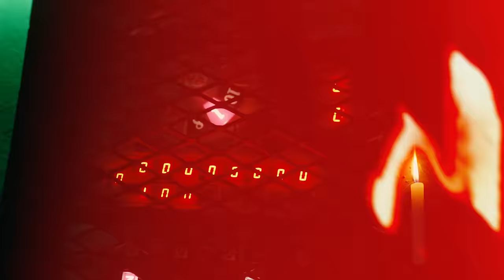El Alfa “El Jefe” X BeezyRD - LOS PANAS (OFICIAL VIDEO)